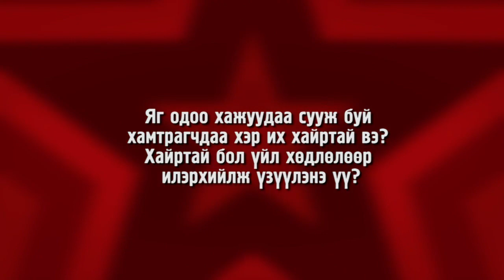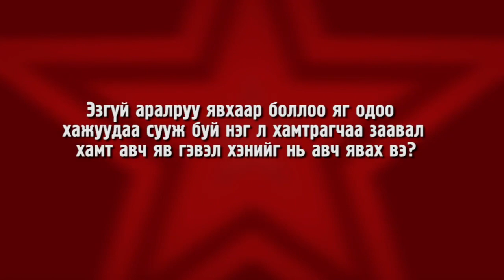C1 ТВ - ХАМТРАГЧ - Тооцоогүй тоглоом МУСК-ны уран бүтээлчид